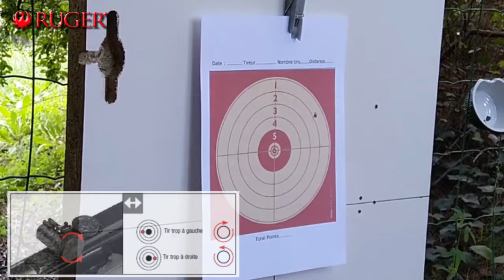2019 02 11 tirs cibles ruger 02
Tir sur cible - 03 - Carabine RUGER Air Scout Magnum + Plombs pointus - réglages